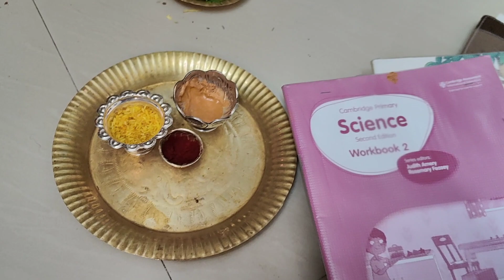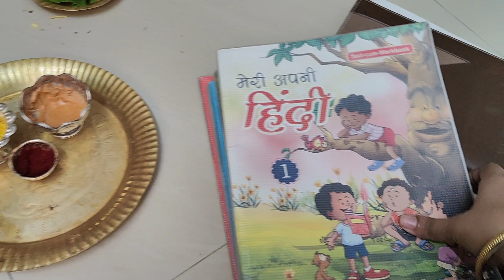Special Day Pooja Vlog🥰|diml | family time🥳| Festival session | Instant tanremoval pack | pooja tips